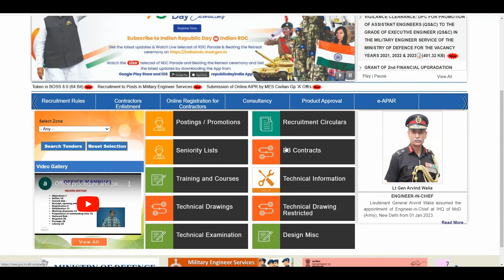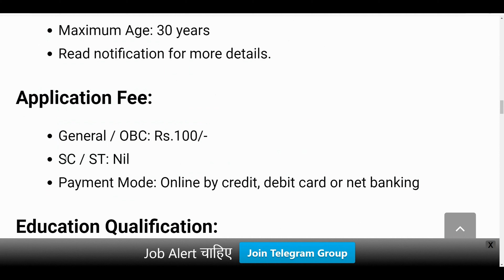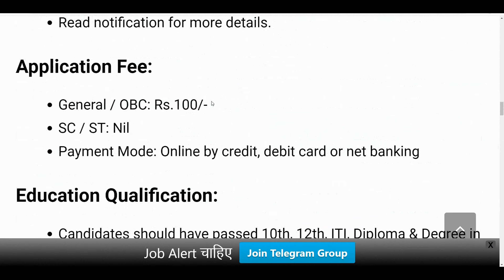Army MES New Recruitment 2023 | MES 7256 New Vacancy 2023 |Age, Syllabus, Apply Date & Qualification